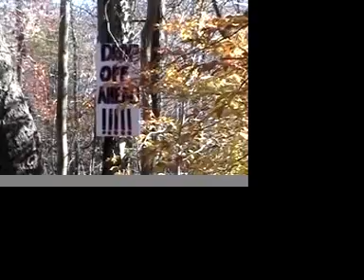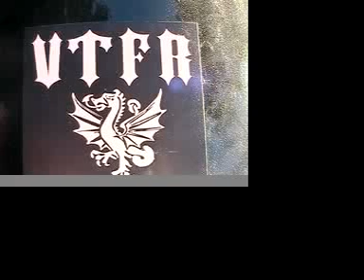NYFR plattekill, bolton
Eli Glesmann mountain biking my first day at plattekill mountain and bolton valley vermont sweet sessions, sick lines, single track, and killer features.yoyyo flimed by kody burke.15 years  old